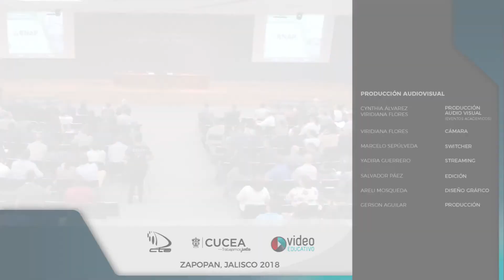Inauguración y Conferencia Magistral: Administración Pública y Gobernanza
El Centro Universitario de Ciencias Económico Administrativas presenta a la Dra. Maria del Carmen Pardo con la conferencia magistral "Administración Pública y Gobernanza" dentro del evento Reunión Nacional de Administración Pública (RNAP) que fue llevado a cabo en el Auditorio Central del Centro Universitario.

Mayo 2018

CUCEA 2018